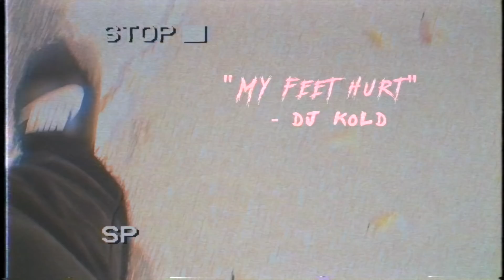DJ BIGG RICH " SOUTH BY SOUTH FLEX" (OFFICIAL VIDEO) shot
THIS IS ANOTHER SINGLE FROM THE "NO ASSISTS" EP DROPPING REAL SOON! THIS VIDEO IS DEDICATED TO SXSW MUSIC FESTIVAL IN AUSTIN, TEXAS ENJOY!